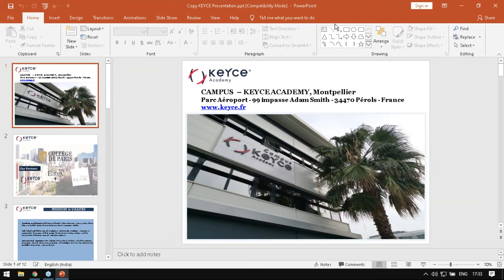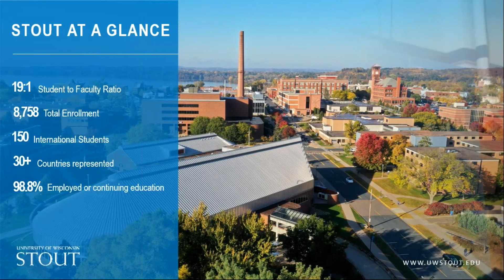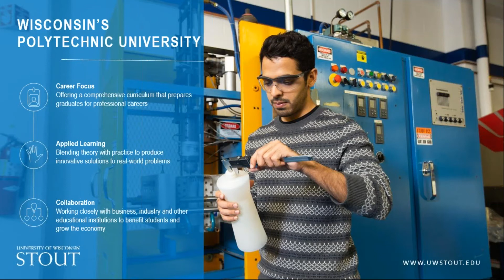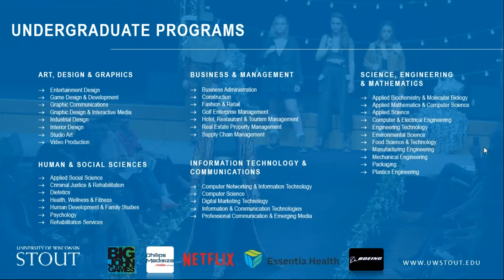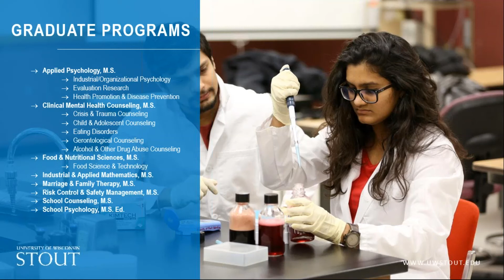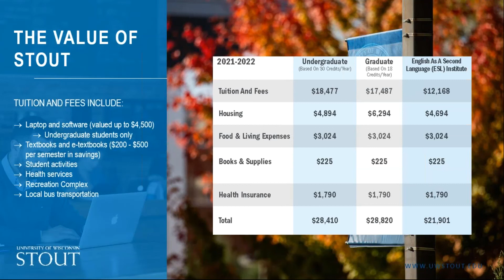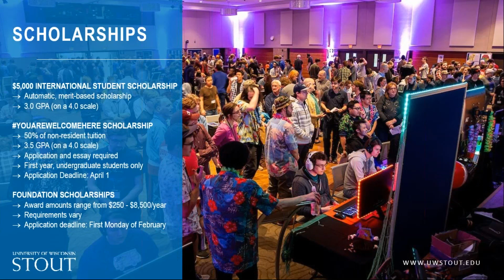Study Metro | University Of Wisconsin Stout | Visa Process | Fully Funded Scholarships